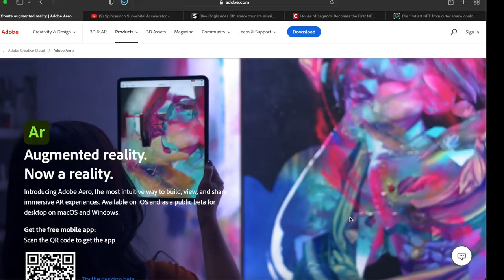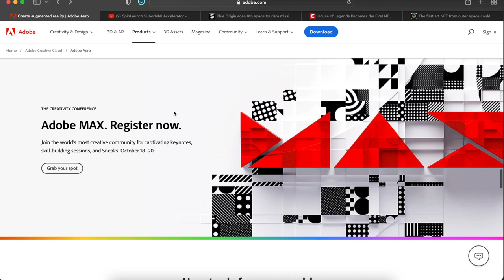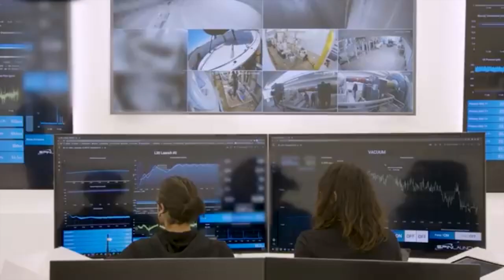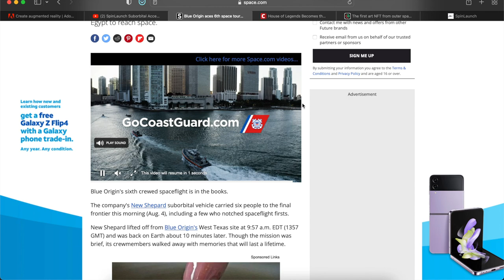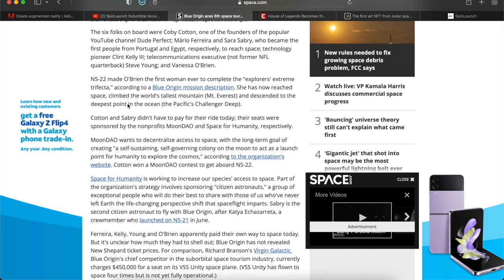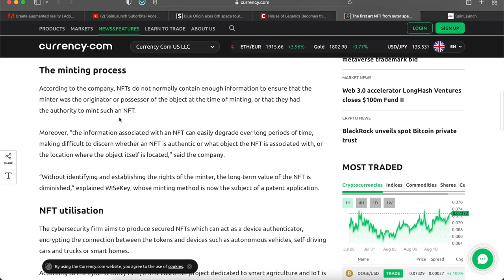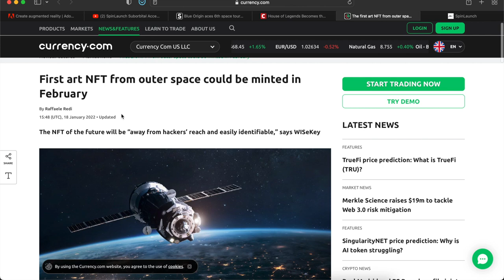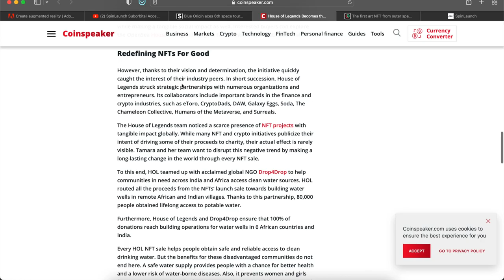The Daily Digital Show - August 13, 2022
In this episode I share with you how you can create NFT's directly from your phone with Adobe Aero app, a company who is sending tourists out into space, a new rocket launcher making it cheaper to launch things into space, and how NFT minting is now being done from space.

Details:
Topic 1: NFTs are now being minted from outer space
Link(s):

Topic 2: Space mission sends tourists to space for the first time
Link(s):

Topic 3: Using perpetual motion to get to space

Topic 4:  create AR right on you mobile device
Link(s):

Timestamp:
00:00 - Introduction
00:51 - Adobe Aero
04:45 - New Space Launcher
09:02 - Space tourists
15:10 - Space Minting
22:50 - Conclusion